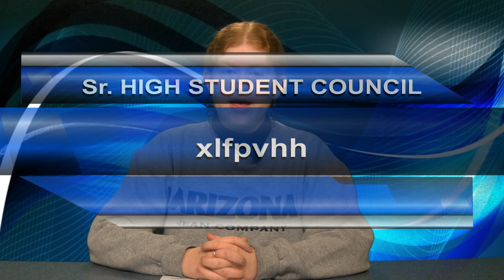Sawyer News Network - Morning Announcements - June 6 , 2023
with your anchors Anna Drayer and Bridget Slater.